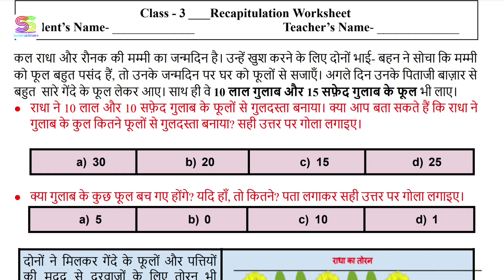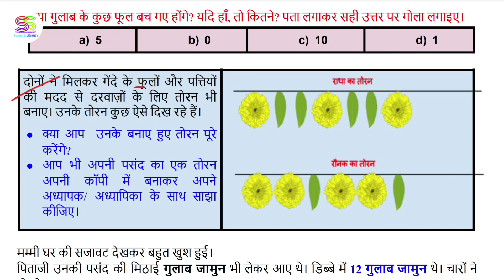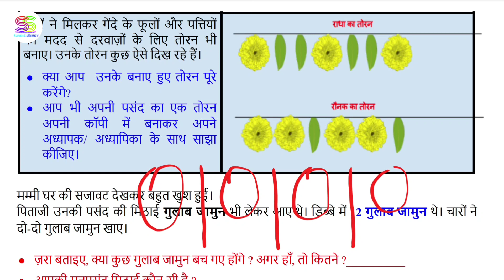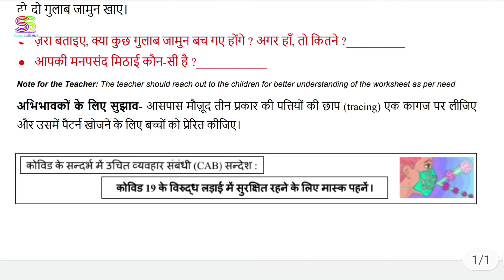Worksheet no. 69 Date 14-09-2021 Class 3 rd Subject - MATHEMATICS